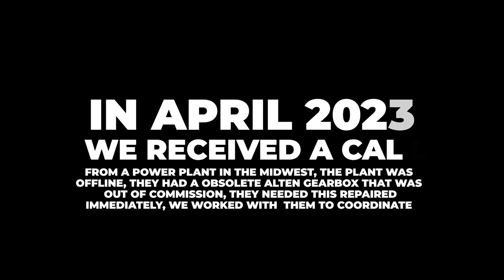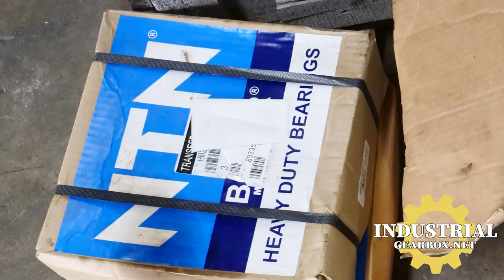Alten Power Plant Gearbox Critical Emergency Rush Repair IGB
Industrial Gearbox Repair
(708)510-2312